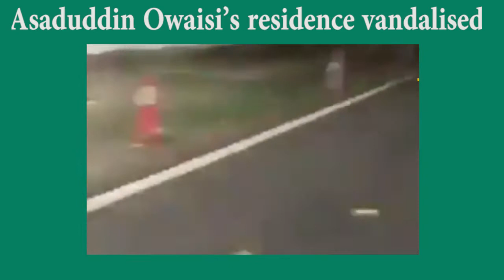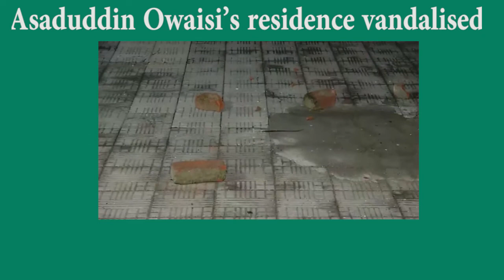Asaduddin Owaisi’s residence vandalised, 5 from Hindu Sena detained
Hyderabad MP Asaduddin Owaisi’s official residence in New Delhi’s high-security Ashoka Road area was vandalised on Tuesday by a group of Hindu Sena men who damaged the door and windows, broke the nameplate, hurled an axe at the house and called the Parliamentarian a “jihadi”.